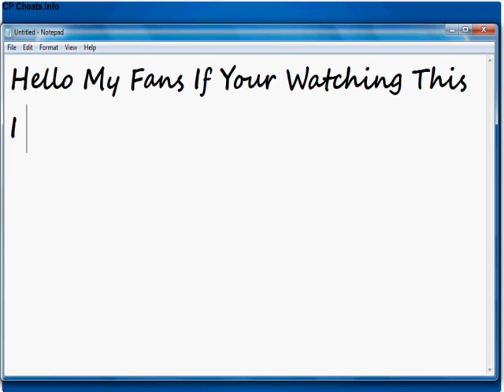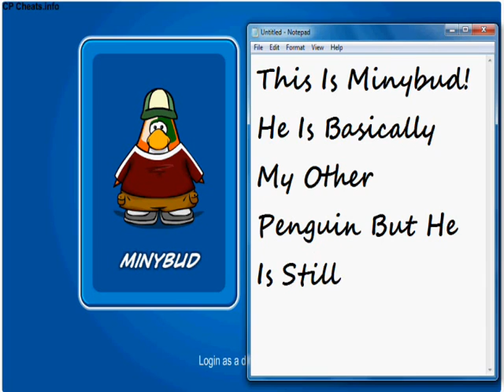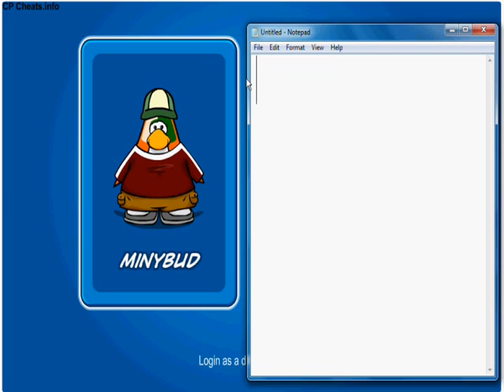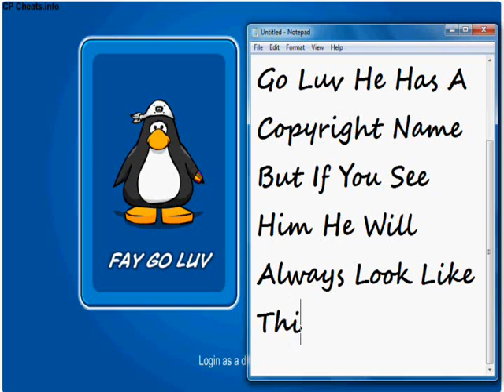My Penguins And Facts About Them.wmv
Theese Are My Everday Penguins But the Thing About Hambergerz23 Is True In There